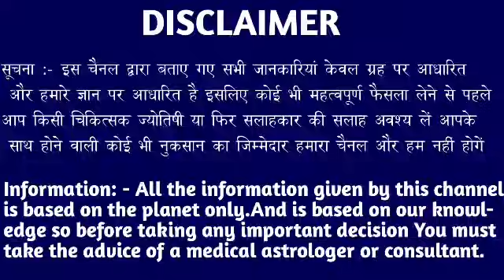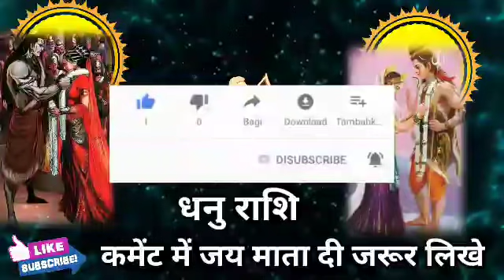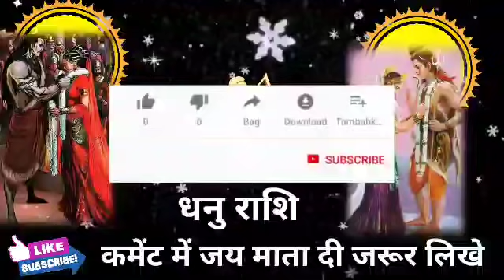धनु राशि वालों के लिए पिछले जन्म का साथी है इस नाम की स्त्री, जीवन बदल कर रख देगी। Dhanu Rashi